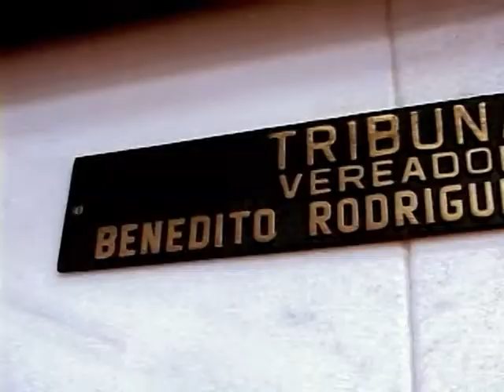Momento Tribuna - Alexandre Zanin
Representante da Associação de Bares e Restaurantes de Rio Preto falou sobre os prejuízos dos empresários durante a fase laranja do Plano São Paulo, em que os bares ficam impedidos de abrir e os restaurantes trabalham com horário reduzido, até às 20h.